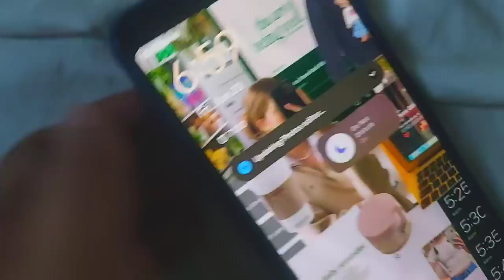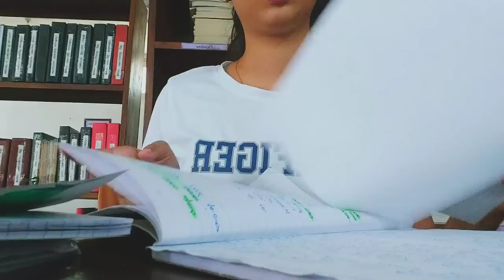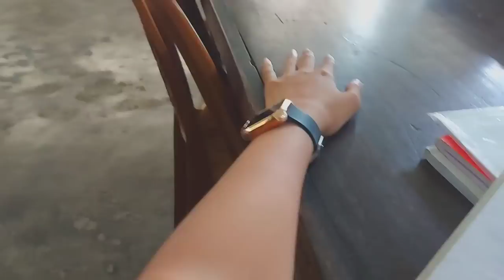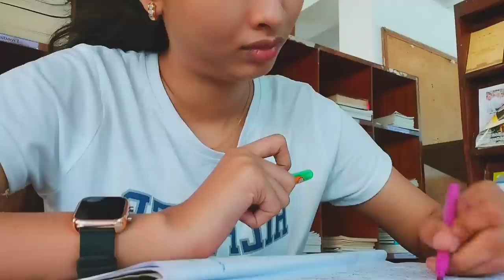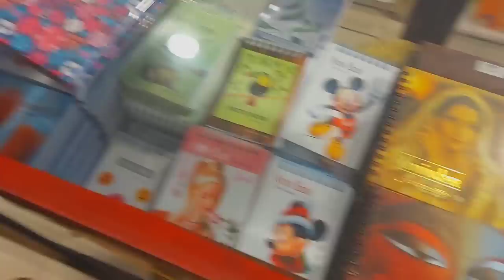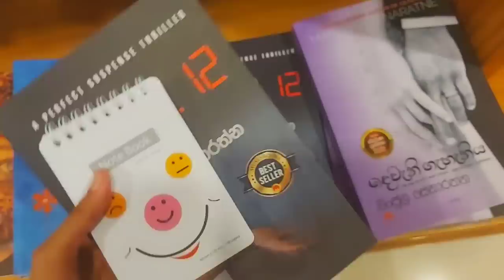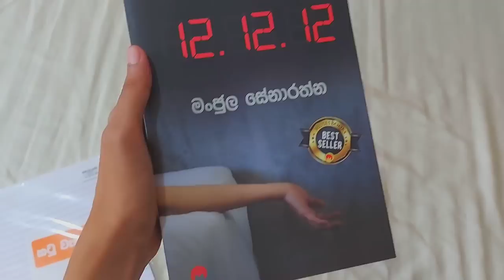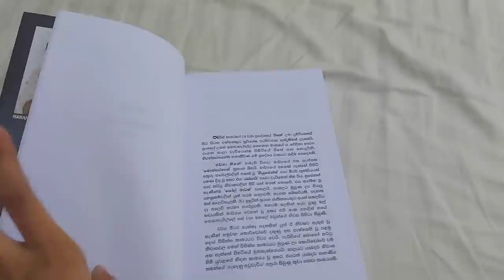STUDY VLOG 📚📑| Library එක ගැන විස්තර ටිකක්| pinterest එකෙන් බලලා හදපු short note එක😍|Mini shopping